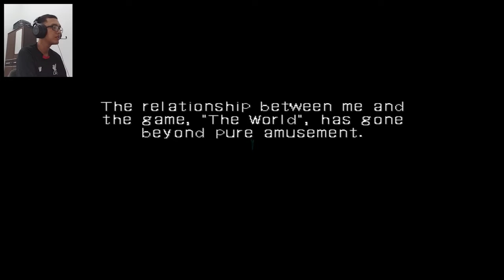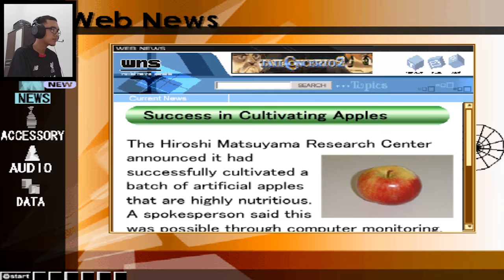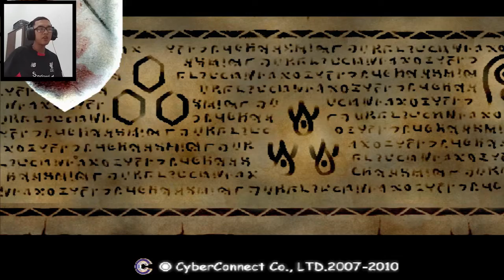Kota Pun Akhirnya Terinfeksi Karna Si Anak Polos - Dot Hack Mutation Indonesia END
kalau kalian tak tahu,minna itu artinya semuanya dalam bahasa jepang,jadi jangan ada yang tanya ok hehe..

kali ini aku sudah menamatkan sequel dari seri dot hack yang kedua yaitu dot hack mutation yang mana ternyata akibat dari ulah kita yang mengalahkan magus si monster yang rada menjengkelkan,server di kota lamda terinfeksi data bug. kite...tanggung jawab kamu !

aku berharap kalian suka dengan video ini..
klik tombol like jika kalian suka (kalau tak suka,dislike saja) dan subscribe jika kalian mau dan share video ini kalau kalian mau juga (kalau tak mau gak usah karna tidak dipaksa :v) dan jika ingin
komentar dibawah,berkomentarlah dengan sopan seperti biasa ok (karna jika kalian sopan,aku benar-benar senang..)

kalau kalian ingin mengenalku,silahkan follow ok ?(Jika kalian mau sih :v)